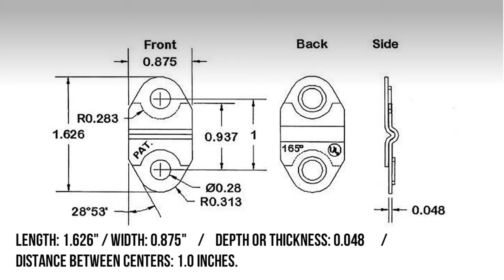Fusible Link 165 Degree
This is a 165 degree Fahrenheit fusible link replacement that is used for trash, and laundry chute discharge doors and fire damper systems that are intended to help close automatically a chute door or damper to help prevent the spread of flames or smoke with the help of this fusible link.

BONUS: You will receive x2 Stainless Steel S Hooks with your Fusible Link. Most dampers and chute systems do not require them, but some do.

SIZE:
Length: 1.626" / Width: 0.875"
Depth or Thickness: 0.048
Distance Between Centers: 1.0 Inches

FITS THE FOLLOWING:
- Laundry and Linen Chute Discharge Doors
- Trash, Recycling, Garbage, and Rubbish Chutes Discharge Doors
- Dayton Dampers
- Lloyd Industries Dampers (Type E FL-E and FSD and FD111...)
- Ruskin Dampers (Issue E Link FD35 and FD36 Multiple Blade Fire Dampers...)
- and other manufacturers

Fire dampers protect duct penetration, transfer openings in fire rated walls, barriers, partitions, floor & ceiling assemblies, fire and smoke. Fire dampers are also used in heating and cooling equipment, ventilation equipment and supplies, air conditioning ducts diffuse, HVAC and refrigeration, shutters and louvers.